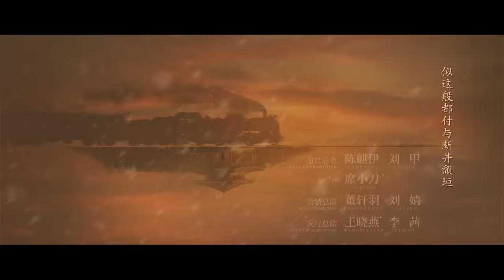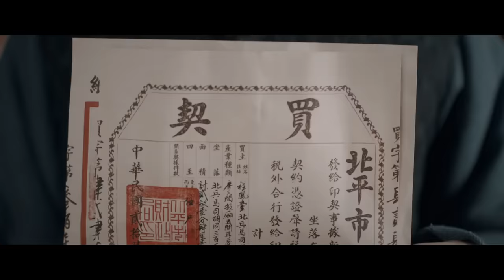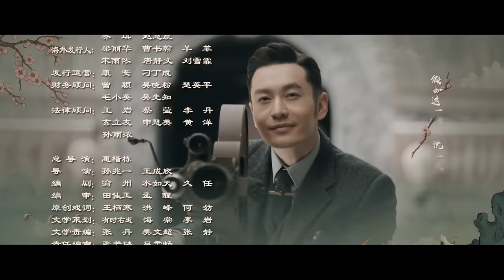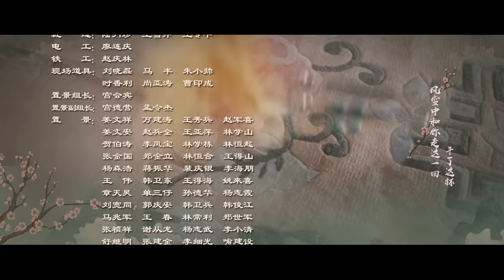【English Sub】《鬓边不是海棠红 Winter Begonia》 EP14：商细蕊惊艳亮相 | 主演：黄晓明 尹正 佘诗曼 | 欢娱影视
更新时间：同步国内播出，3月20号起 每周五至周日20：00各更新2集

简介：1933年的北平，是全中国最热闹的地方。这热闹和别处不同，不是灯红酒绿，十里洋场，而是一种瑰丽的嘈杂，昆曲京戏，梆子乱弹，秦腔大鼓，快板评书，任何你能想象的传统艺术都在这里融汇到一起——这是千年梨园最辉煌的舞台，也是最后一位梨园魁首商细蕊占尽风流的地方。

⭐更多精彩片段&预告不容错过！点击立即观看☞